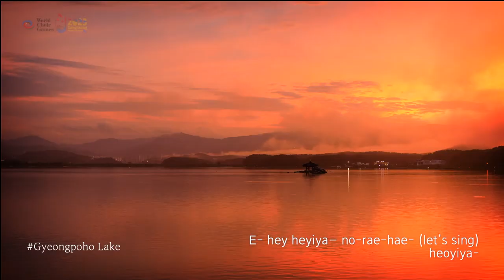World Peace Singers - A Concert for Peace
Music has the power to bring people together, to make them understand each other beyond all borders, language barriers, or origins. Music brings is emotional and connects people through the emotions and feelings they have while listening to and singing the songs.

Currently, the need to create such messages for world peace has become increasingly important. That’s why INTERKULTUR is continuing its 2022 concert series for peace and presenting its second Peace Concert.

CONCERT PROGRAM

Tuks Camerata – University of Pretoria, South Africa
Conductor: Dr. Michael Barrett-Berg
“MLK (Tribute to the late Martin Luther King”, arr. Bob Chilcott

Jāzepa Mediņa Rīgas 1. Mūzikas Skola Boys Choir, Latvia
Conductor: Romāns Vanags
"To a pure spring" from the song cycle "My Oyster Tree” by Jānis Lūsēns, Māra Zālīte

Salt Lake Vocal Artists, USA
Conductor: Dr. Brady R. Allred
“I Love You / What a Wonderful World”, arr. Craig Hella Johnson

Ss. Cyril & Methodios Choir of Thessaloniki, Greece
Conductor: Maria-Emma Meligopoulou
“Akathist Hymn”

Schola Cantorum de Venezuela
Conductor: Maria Guinand
“O Vos Omnes” by Alberto Grau

Camarata Chamber Singers, USA/Republic of Korea
Conductor: Dr. Ryan Goessl
“Nyon Nyon” by Jake Runestad

Siparantum Choir, Kosovo
Conductor: Memli Kelmendi
“Pax” (Peace) by Memli Kelmendi